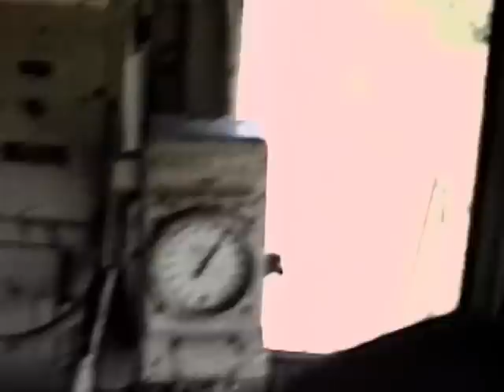CASO 513 St Thomas June 1987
Cab Video West Local